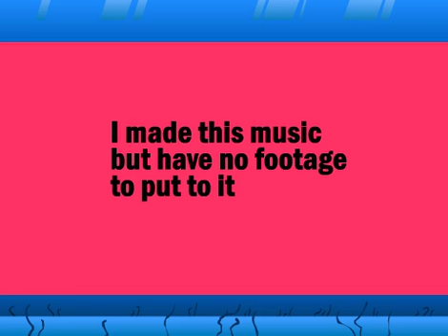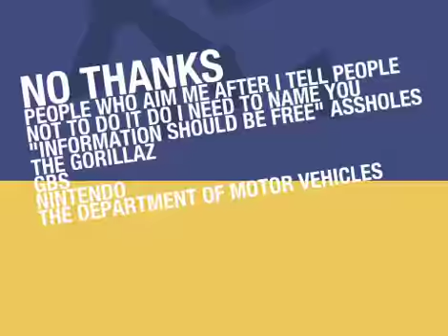Bonus Stage (Episode 70)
Bonus Stage is an 89-episode webtoon series starring Joel Dawson and Phil Argus.